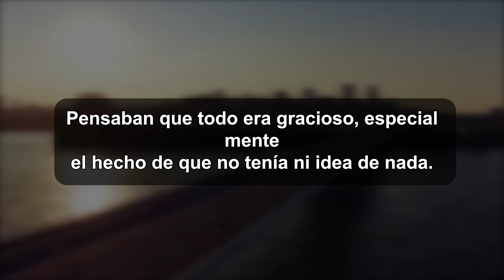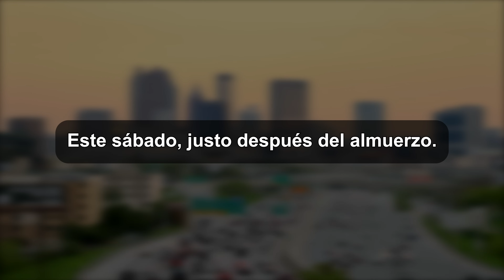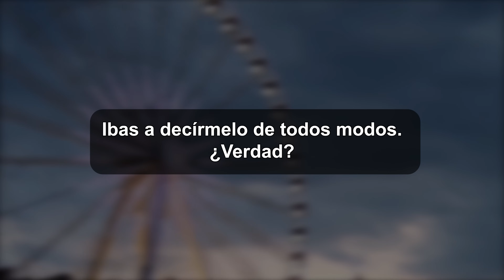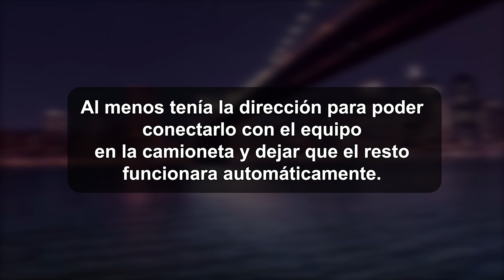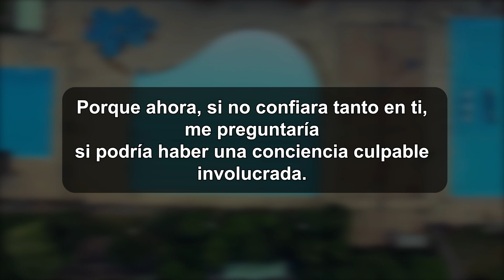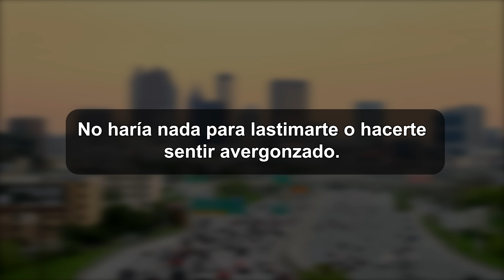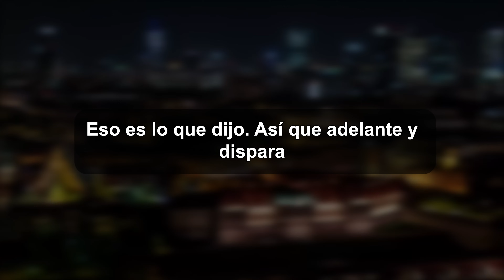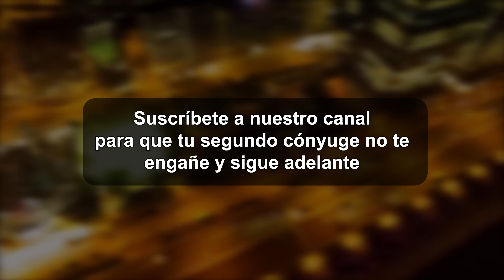Los Celos Condujeron al Descubrimiento de sus Secretos.